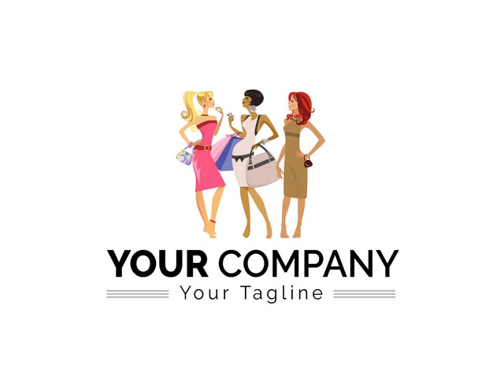Shopping logo ll Shopping Logo Tutorial | Adobe illustrator | Train Your Brain